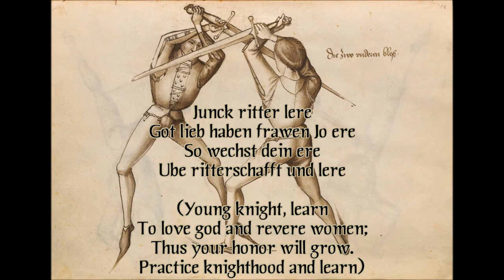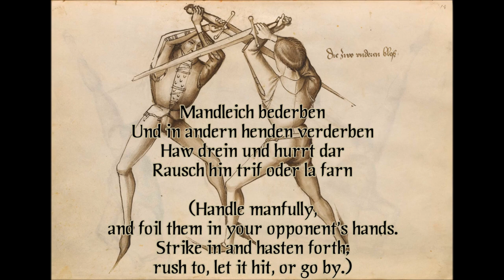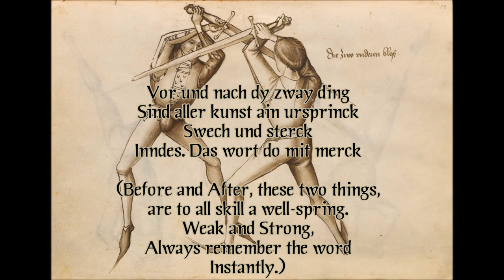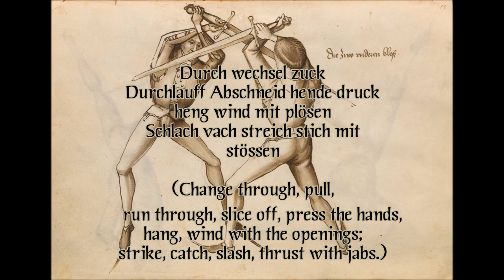The Zettel of Liechtenauer - Junck Ritter Lere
I have always wanted to put the Zettel of Johannes Liechtenauer to music, so today I finally did it!
I composed, sang, and played both the hurdy gurdy and drums for this song. I wanted it to sound very martial, like it could be played in the background of a judicial duel or on the march to battle.
And yes, I know the picture is from Talhoffer, not a direct Liechtenauer lineage source but I put this together quickly and Talhoffer had the best hi-res photo I could find after 5 seconds on Google.

Lyrics:

Junck ritter lere
Got lieb haben frawen Jo ere
So wechst dein ere
Ube ritterschafft und lere

kunst dye dich zyret
und In kriegen zu eren hofiret
Ringes guet fesser
Glefen sper swert und messer

Mandleich bederben
und In anderñ henden verderben
Haw drein und hurrt dar
Rausch hin trif oder la farñ

Das yn die weyssen
Hassen dye mann sicht preysen
Dar auff dich fasse
Alle kunst haben leng und masse

Wildu kunst schauen
Sich linck gen und recht mit hawen
Und linck mit rechten
Ist das du starck gerest vechten

Wer nach get hauen
Der darff sich kunst wenig fräwen
Haw nahent was du wild
Kain wechslär kumpt an deinen schilt

Zu kopff zu leib
Dÿe zegt nicht vermeÿd
Mit gantzem leib
Vicht was du starck gerest treÿben

Hör was da slecht ist
Vicht nicht oben linck so du recht pist
Und ab du linck pist
Im rechten aug sere hinckes

Vor und nach dy zway ding
Sind aller kunst ain ursprinck
Swech und sterck
Inndes. Das wort do mit merck

So magstu lernen
Mit kunst arbaitten und weren
Erschrickstu gern
kain vechten nÿmmer gelerñ

fünff häw lere von der
rechtñ hant wer dy were
denn wir geloben
In kunsten gerñ zu lon

Zorñ haw krump twer
Hat schiler mitt schaitlar
Alber vorsetzt
Nach reysen uber lauff häw setzt

Durch wechsel zuck
Durchlauff Abschneid hende druck
heng wind mit plösen
Schlach vach streich stich mit stössen